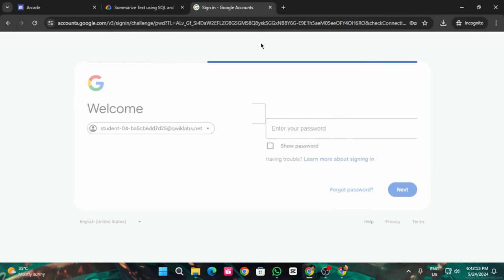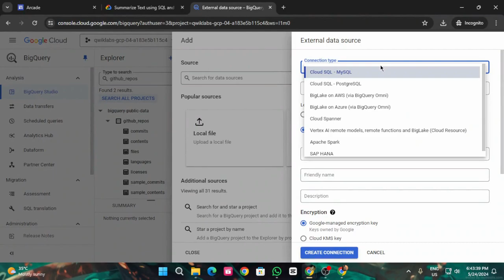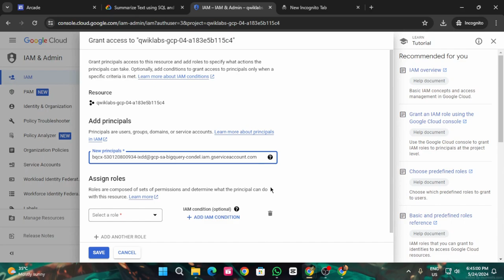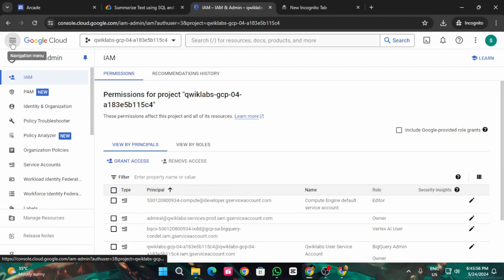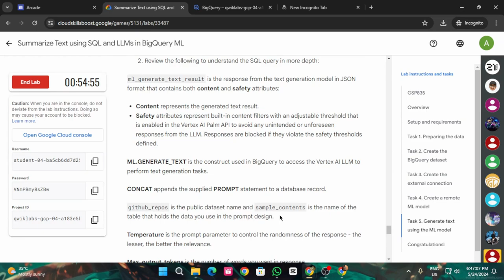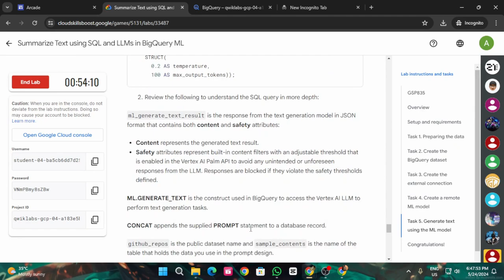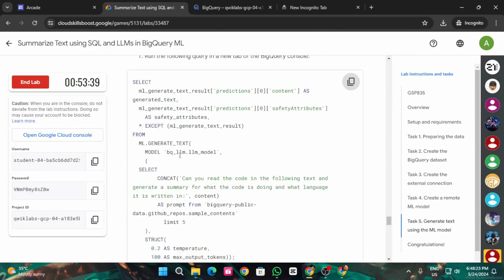Summarize Text using SQL and LLMs in BigQuery ML | Arcade 2024